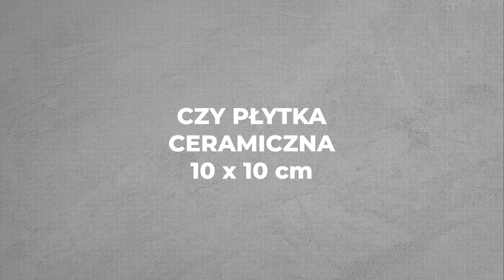CONTACT MAX test na przyczepność!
Czy klej ŚMIG S-8 CONTACT MAX jest tak mocny że utrzyma na powierzchni 10x10 cm 1000 kg?
Sprawdziliśmy to! Klej klasy C2TES1.